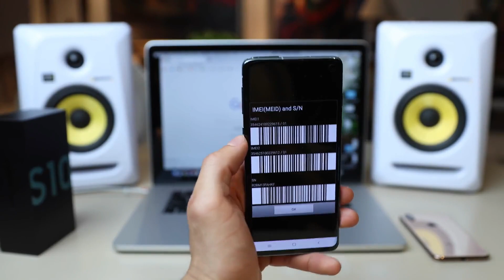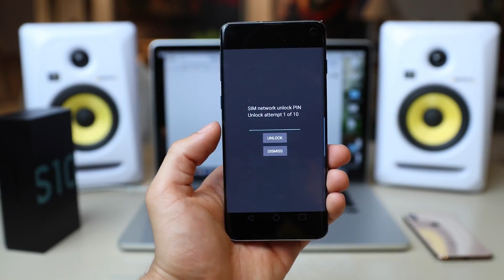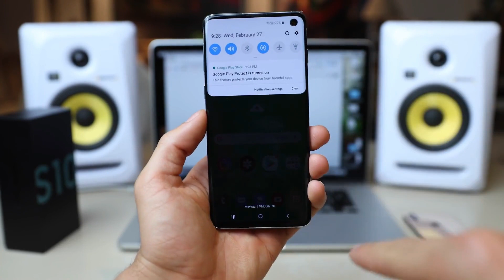How to unlock ZIP SIM phone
unlock ZIP SIM phone, unlock ZIP SIM carrier, unlock ZIP SIM network
Unlocking your phone from ZIP SIM is now easy to do. No matter if you buy it your phone with contract from ZIP SIM Mobile, I will show you a method to unlock it before contract expire. You just need to follow exactly my steps and you will unlock any type of phone from any network in just few minutes.

00:00 Intro
00:13 How to find IMEI number
00:33 Complete unlock form
01:43 Insert non supported SIM
01:53 Insert the unlock code

Typically, you can switch phone carriers in three ways:
• Online at your carrier's website
• On the phone by contacting a sales representative
• In person by visiting your carrier's nearest store location